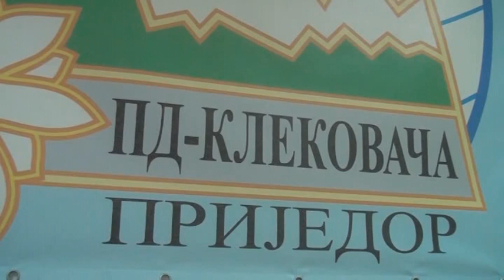Prijedor: Planinari dijelili paketiće za najmlađe 13.01.2020.